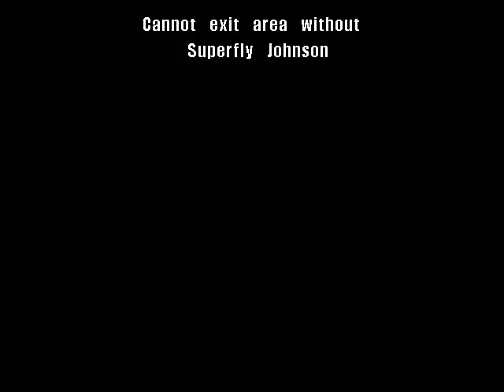Let's Play Daikatana 58 - Crypt of Nharre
in this level i fight the scary wizard man Nharre